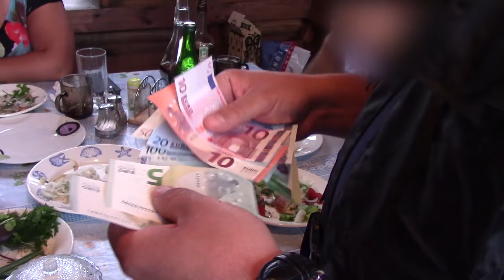Жену Сергея Горячева задержали во время застолья в армянском кафе